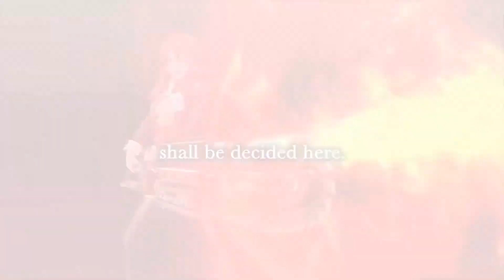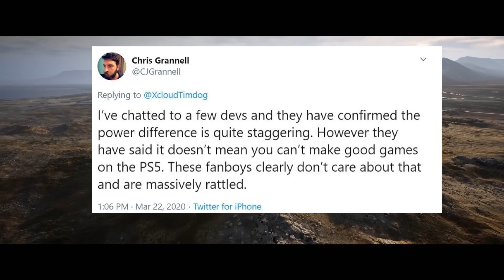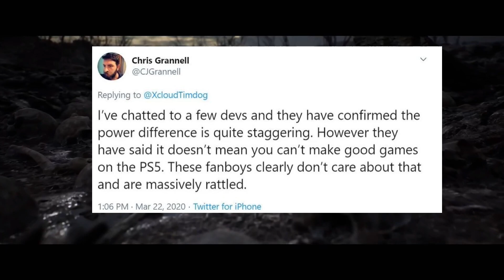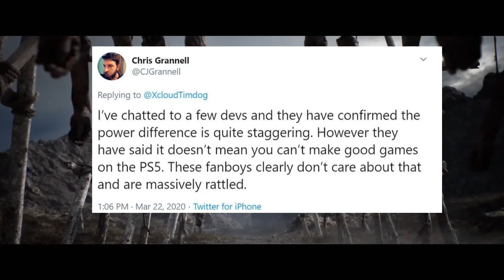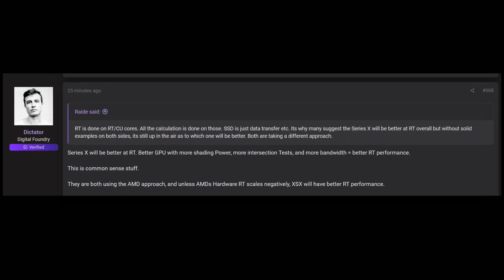Xbox Series X Power Gap Over PS5 is Staggering According to Former Sony Developer | News Dose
In this episode of News Dose I Covered

Platinum Games 4 Announcement
Trails of Cold Steel PS4 Nintendo Switch PC Release Date
Ubisoft free Games Rayman Legends
Xbox Series X vs PlayStation 5 Specs
GameVice Nintendo